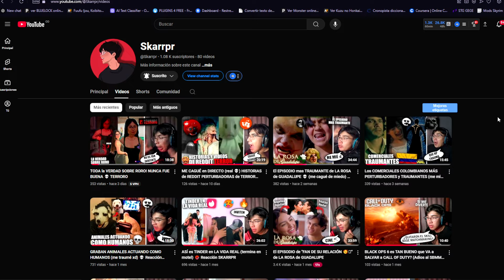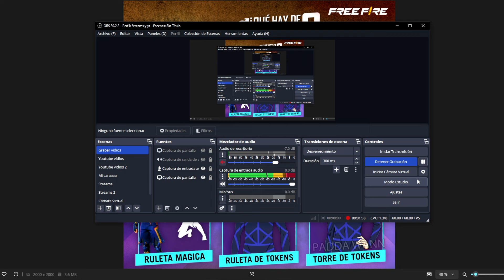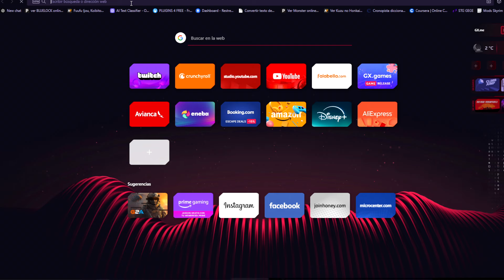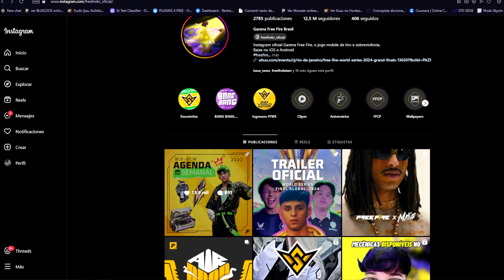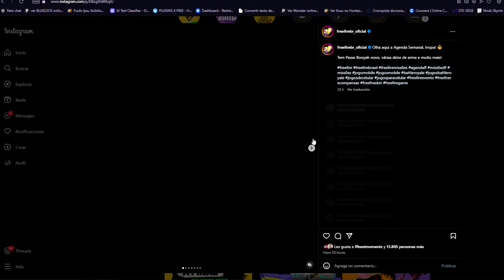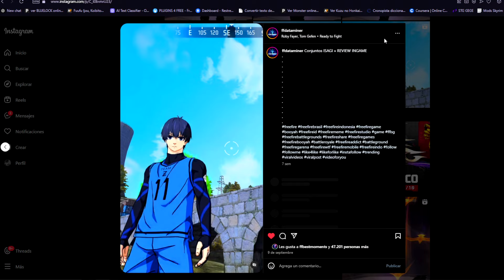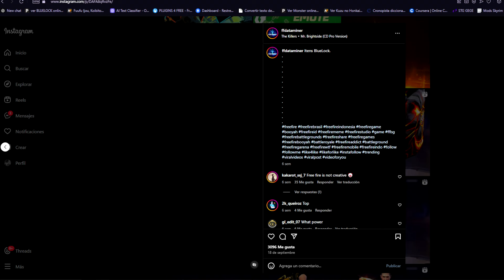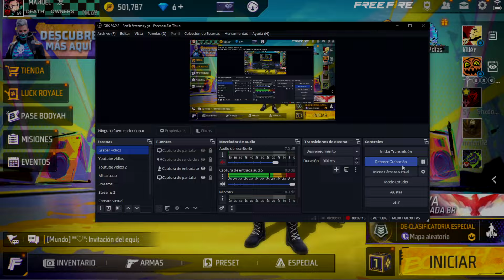🔥NUEVO AIRDROP SEMANAL de FREE FIRE BLUE LOCK COLABORACION MUCHOS PREMIO GRATIS y MÁS😱Agenda Semanal